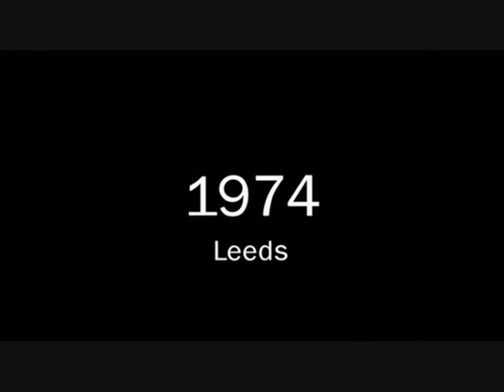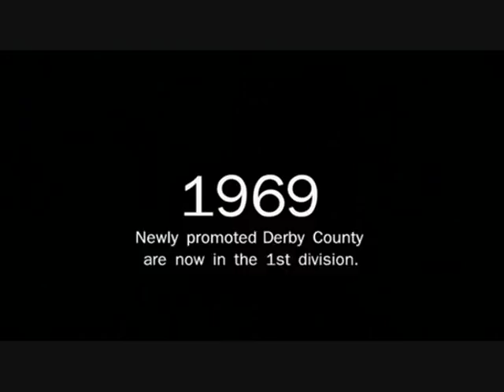the damned united part 4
i do not own damned united all thanks to producers